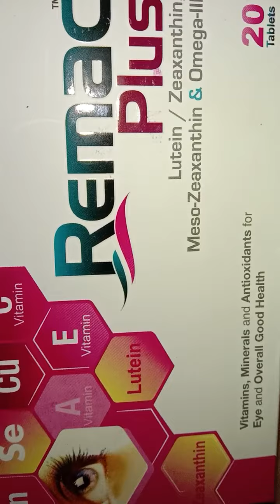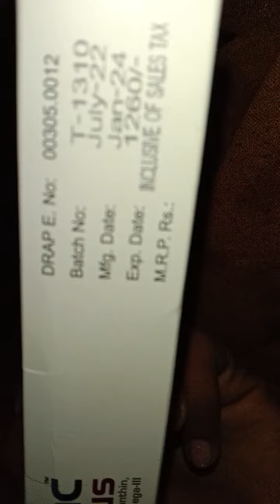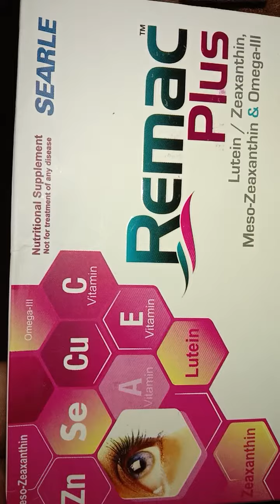remac plus tablets vitamin a lutein meso zeaxanthin zinc lutein vitamin E vitamin C